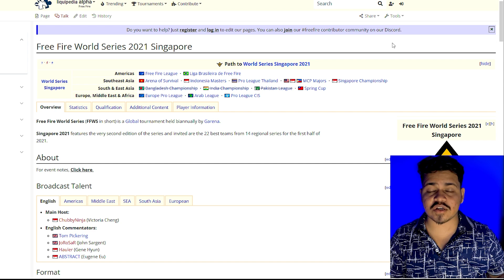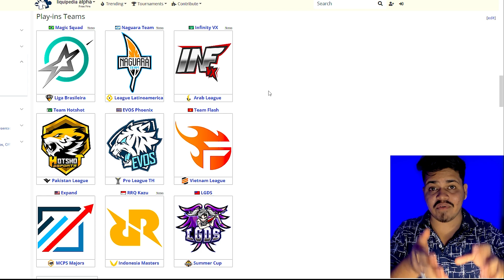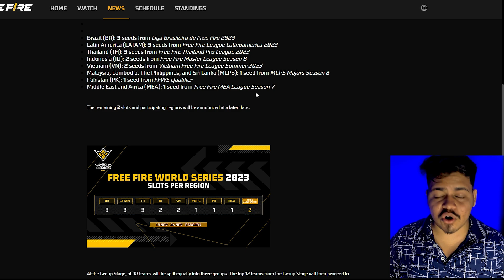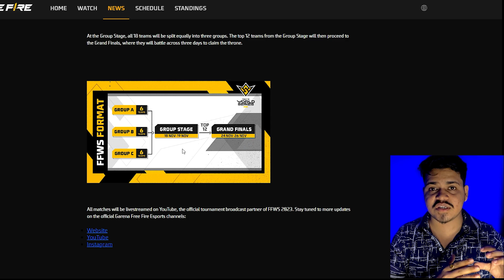This FFWS 2023 is going to be Crazy | FreeFire India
how to qualify in ffic 2023, FFIC 2023, how to register in ffic 2023, ffic fall 2023, freefire india championship 2023, freefire india

Through this channel i will try to help eSports athletes grow by providing  eSports related content on a regular basis .

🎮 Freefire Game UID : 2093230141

🎮 New State Game UID : JAGA-ONSPOT

TEAM ONSPOT ❤️